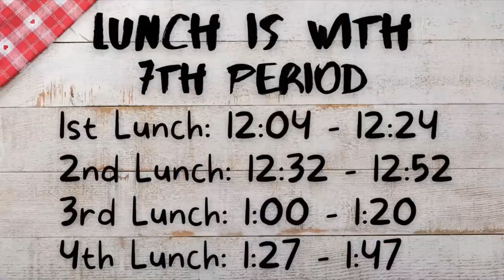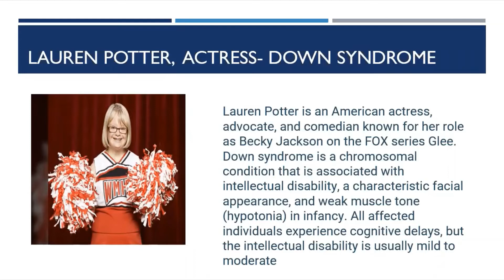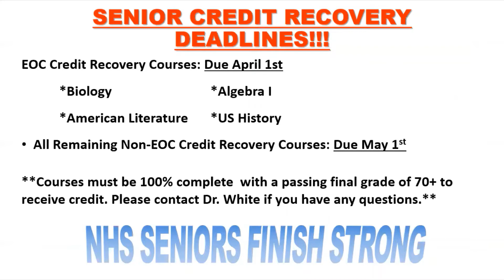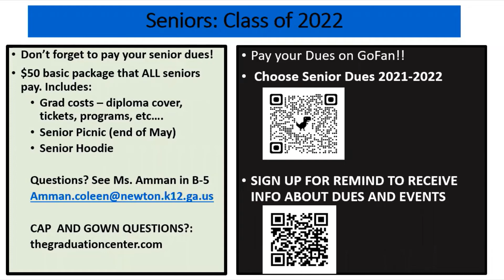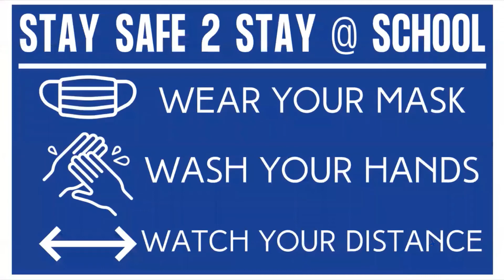NHS Announcements March 10,2022